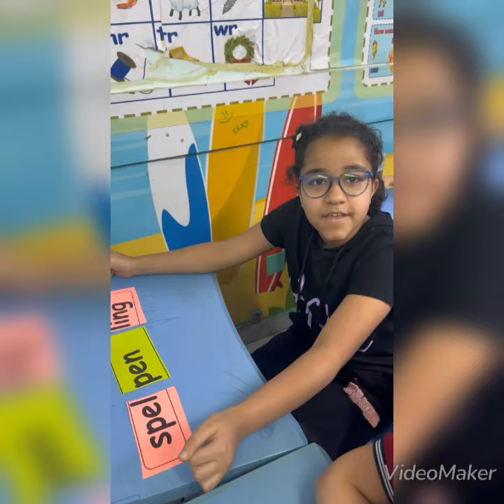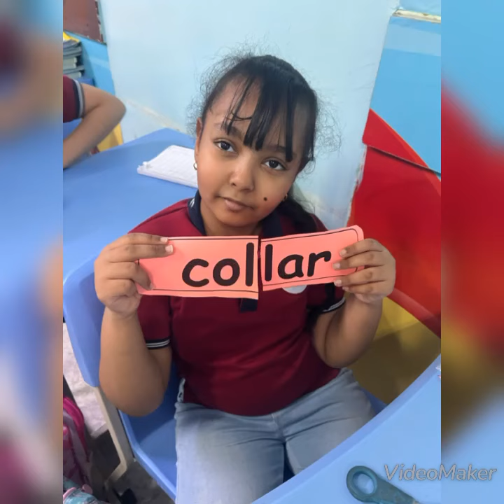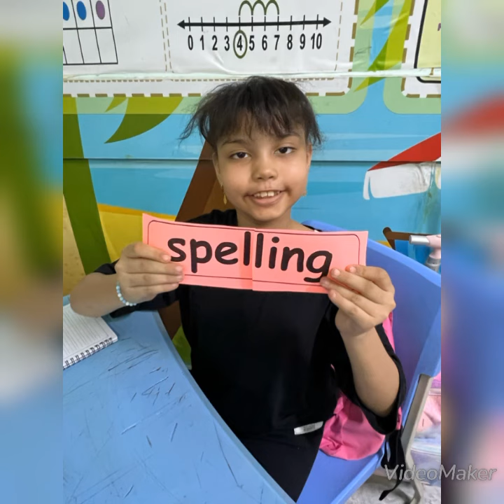Reema_International_School Class : 3A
Grade 3 students diving into the VCCV spelling pattern, practicing words like 'basket” and “ lesson “ as they learn to split syllables and strengthen their spelling skills!"
Class : 3A